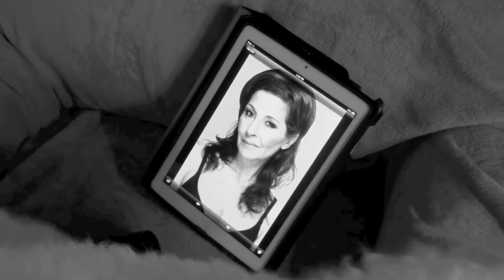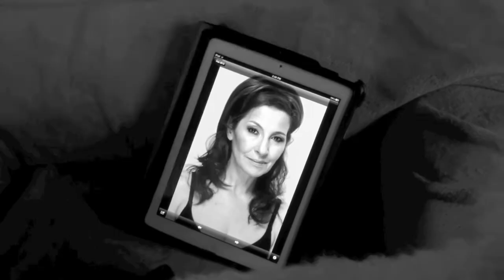Glamour Photo Shoot by Al Ojeda Photography and DeeVa Beauty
Deirdre Mahon of DeeVa Beauty and Al Ojeda of Al Ojeda Photography have teamed up for this Glamour Photo Shoot.